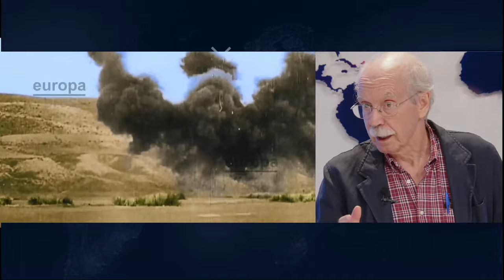🔴PÍO MOA🔴el Frente Popular, con el PSOE a la cabeza, quería sovietizar España de la mano de Stalin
En este video, Pío Moa habla sobre cómo el Frente Popular, liderado por el PSOE, quería sovietizar España con la ayuda de Stalin. ¡No te lo pierdas en Distrito TV!